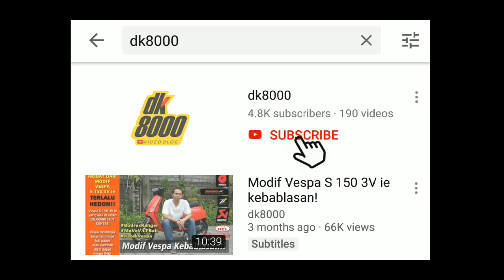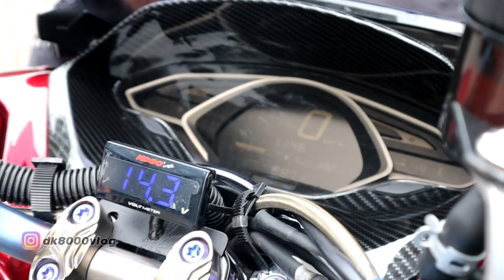Modif PCX Beda Kelas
Modif Hedon Honda PCX 150 I DK8000

Halo kawan..
Jika biasanya kita hanya membahas mengnai modif vespa, nmax atau xmax, maka kali ini kita akan membahas mengenai modifikasi dari honda pcx 150. Modifikasi honda pcx ini tidak setengah-setengah. Pecah banget modifnya. Hedon. Agar tidak makin penasaran lagi, silakan tonton sampai habis videonya ya kawan.